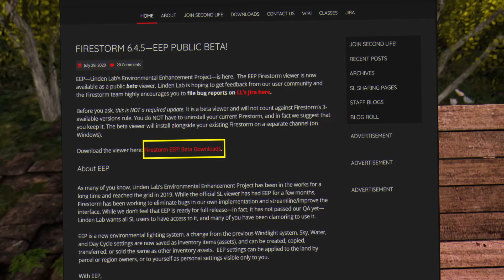VLOG #28 📰🇫🇷 News Secondlife FR, Régions Crossing, Firestorm EEP Beta , retour à la villa Felgo ? 😱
Salut à vous les Secondlifers on se retrouve pour l'épisode FR numéro 28 des news, au programme les régions de Secondlife améliorées, le sim-crossing serait-il vraiment plus fluide et optimisé ça fait deux semaines que ce fut annoncé, Firestorm lance sa version beta qui contient le EEP (lien en dessous pour essayer), et enfin je retourne dans la grande villa Felgo d'il y a deux ans enjoy !

Frequently Asked/ Questions fréquemment posées :
Your computer/ Ton Pc ? MSI GL63 8SE
Your specs / Ta config ? RTX 2060, i7, 16GB ram
Your background/ Tes origines ? Arabic French , Arabe Française.